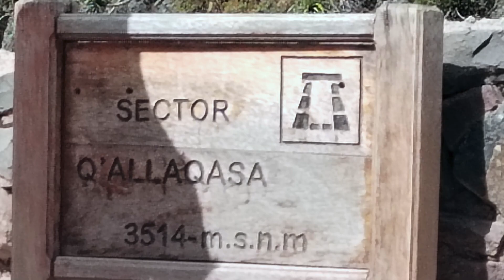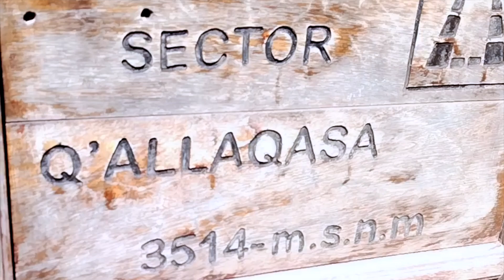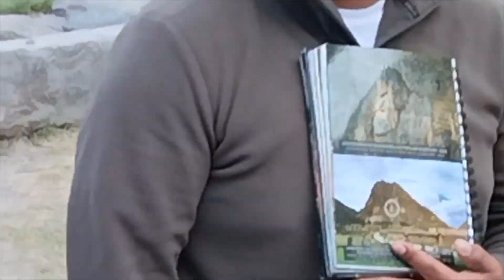39.- Perú 2024: Cuzco, la Vall sagrada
El mateix dia 26 de juny feim un recorregut per la Vall sagrada dels inques, arribant fins al parc arqueològic de i la població d'Ollaytaytambo, des d'on ens dirigim cap a Aguas Calientes, als mateixos peus de la ciutadella inca del MACHU PICCHU

ACOMPANYAMENT MUSICAL:
- Interpretació en directe de sonador indígena, qui interpreta la peça musical instrumental  "Soleado", de Ciro Dammicco, àlies "Zacar"